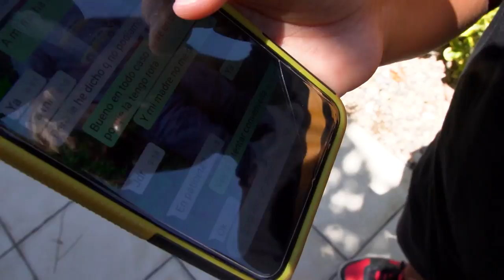Pillo a mi HIJA con su NUEVO NOVIO… **se besan**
Pillo a mi hija muy enamorada con el nuevo chico después de dejar a su novio. Pero el ex novio viene a casa para decirme que el nuevo chico ha preparado todo para que ellos lo dejen y es todo mentira. Tienen que arreglar las cosas entre ellos. ¿Con quién se quedará mi hija? Y por eso pillo a mi hija con su nuevo novio y se besan!